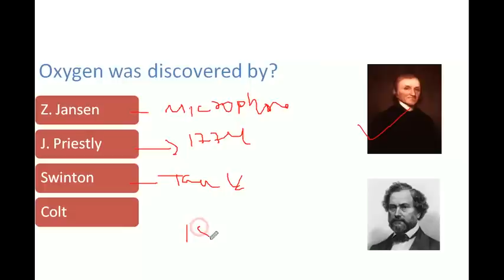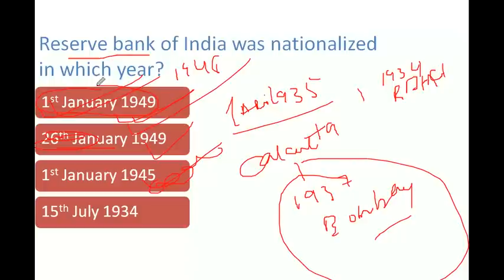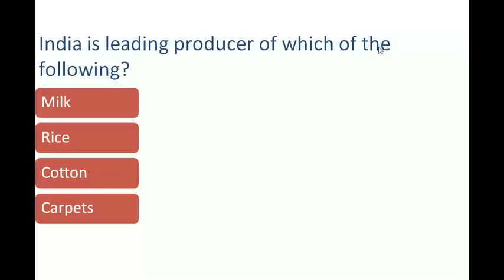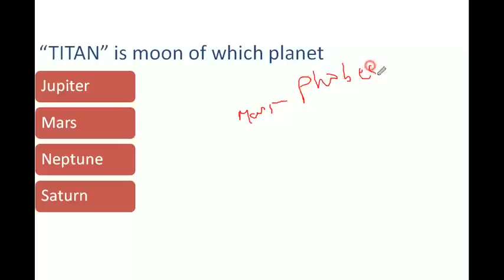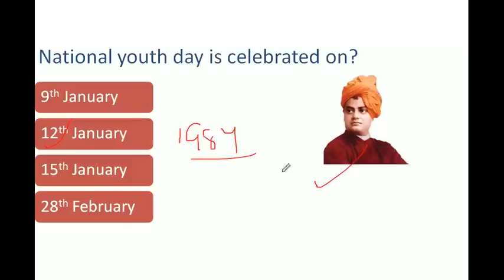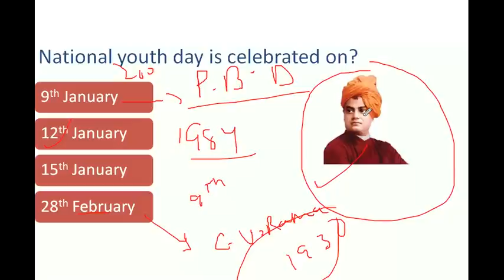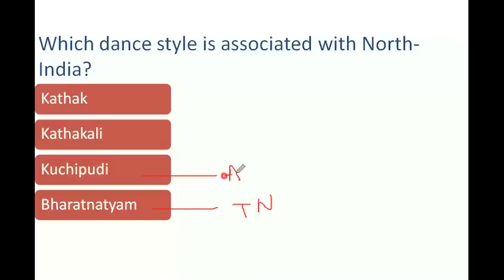DMRC GENERAL AWARENESS IMPORTANT QUESTIONS FOR DMRC CRA/JUNIOR ENGINEER/SC/ MAINTAINER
Genera Awareness questions for DMRC JE/CRA/STATION CONTROLLER/MAINTAINER. Lots of information and questions covered. Most asked questions in dmrc exams. Must watch to score good marks. Every question is explained with lots of extra information